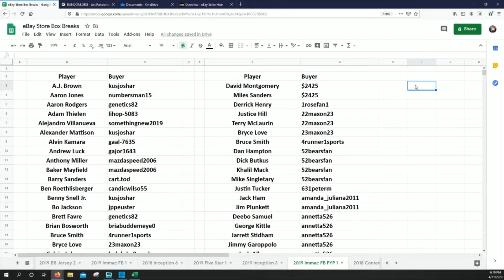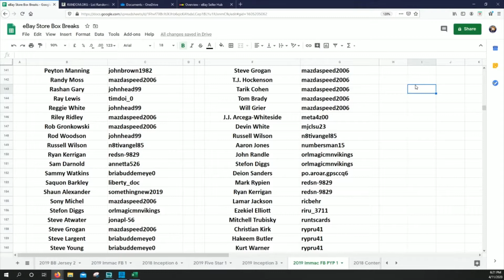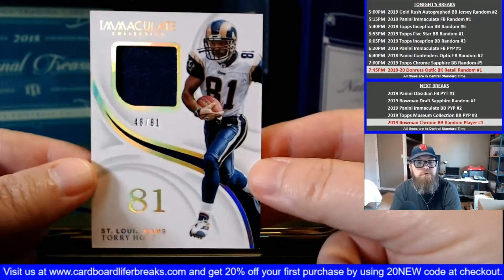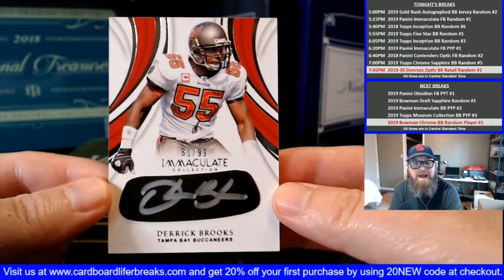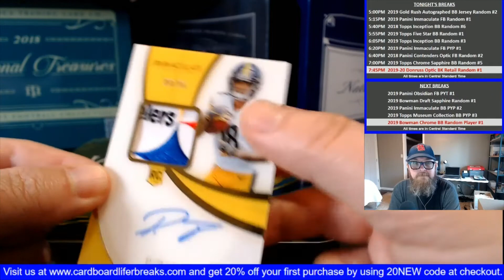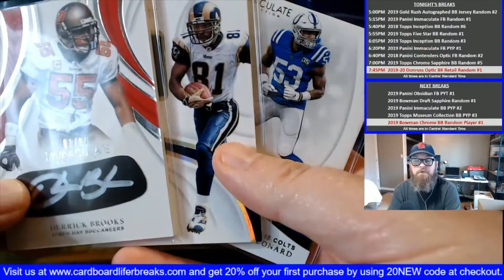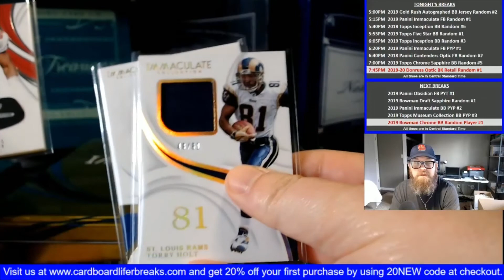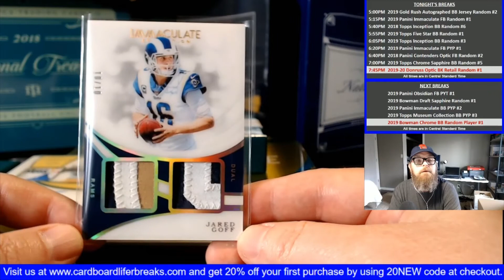2019 Panini Immaculate Football 4-11-2020 eBay Store Pick Your Player 1 Box Break #1